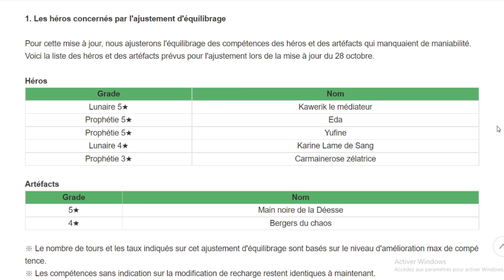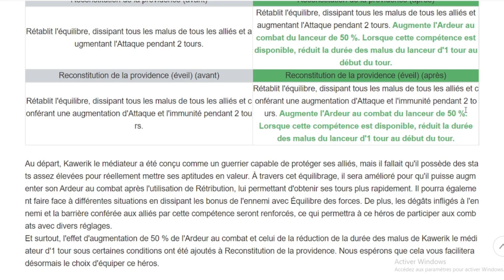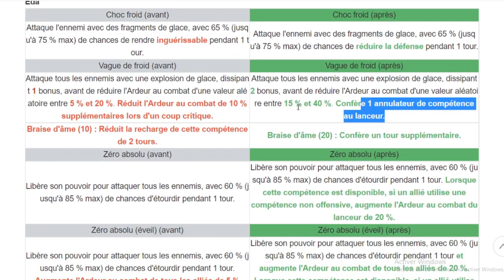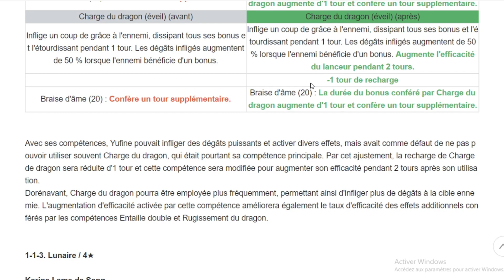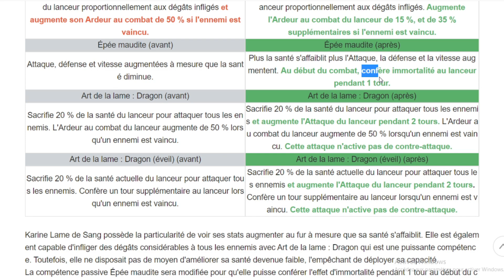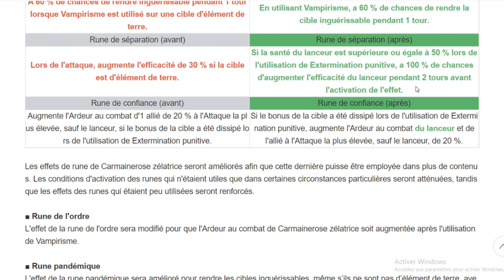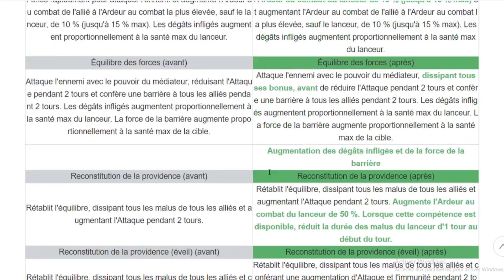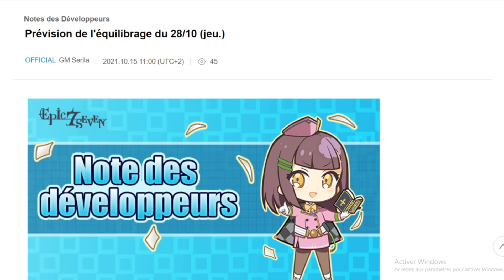Patch Note Equilibrage : ML Kawerik devient jouable ? BUFF BBK, EDA, YUFINE !【Epic Seven】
ML Kawerik prend un up fort intéressant au point de le rendre jouable ? On parle du Patch Note d'équilibrage qui aura lieu le 28 Octobre !

► Sommaire :

00:00 Introduction
01:42 Buff ML Kawerik
06:06 Buff Eda
10:26 Buff Yufine
12:25 Buff BBK
17:43 Buff Carmainerose
20:53 Buff Artéfact
22:53 Mon Avis

Epic Seven FR, Epic 7 FR, Français, Patch Note, Equilibrage, Kawerik, Eda, Yufine, BBK, Mise à jour, Contenu, Informations, Gacha, Mobile, Android